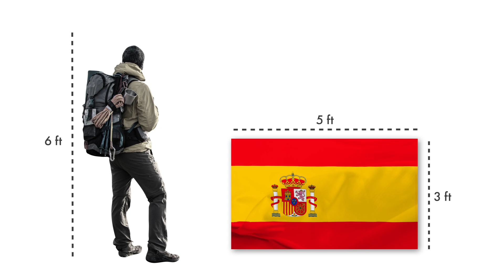Spain - 100D Video